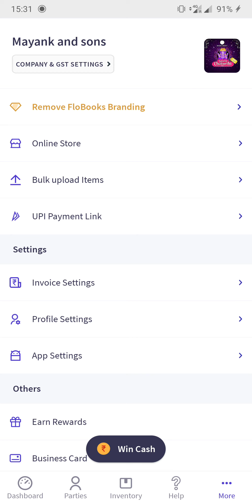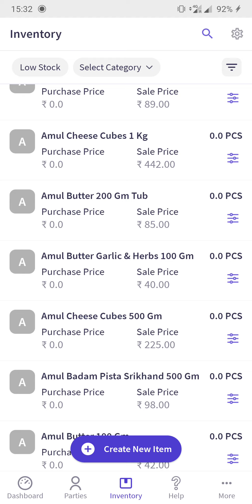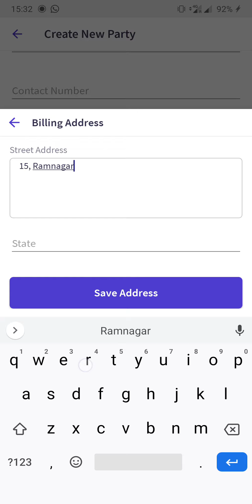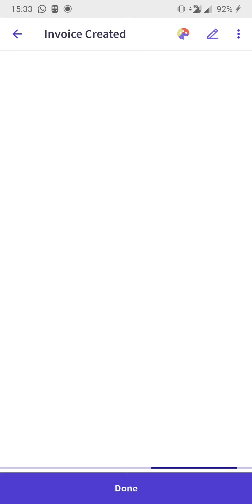GST bill kaise banayein | My BillBook App | Billing, Stock Management Software for mobile & Desktop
In this video, we will show how you can easily make GST bills in My BillBook App.

🔥 My BillBook App is an easy-to-use GST billing and stock management app, available in both mobile and web versions. Also, My BillBook users can create their own online store, which can be shared with their customers and take orders online. The app is available in English, Hinglish & Hindi.

✅ My BillBook helps users to:
- Create GST Bills/Invoices, Quotations, Sales/Purchase return vouchers
- Record party-wise payments (Cash/credit/online)
- Upload item in bulk & easy migration from other softwares
- Multiple GST formats and colors available
- Monitor stock timeline & set low stock alerts
- Create your Online Store & share store link with Customers
- Advanced reports - Sales/Purchase, Daybook, PnL, Stock Summary etc
- Thermal Printer support for mobile printing
- Collect Digital Payments via UPI
- Personalized Business card & greeting feature

📲 My BillBook App can be used by multiple businesses such as:
- Wholesalers & Retailers
- Distributors &Traders
- Shopkeepers
- General Stores
- FMCG/medical stores
- Freelancers